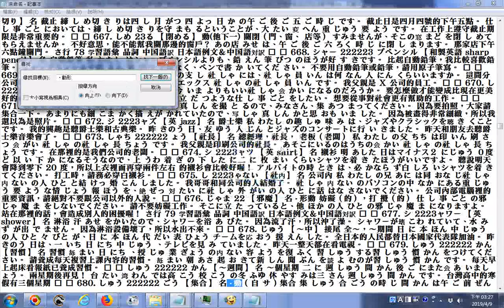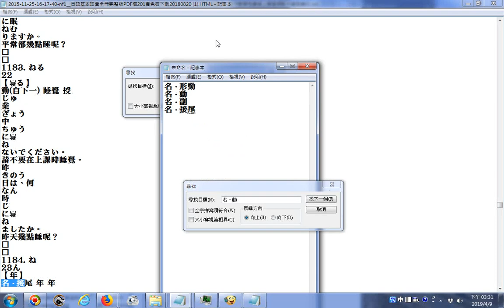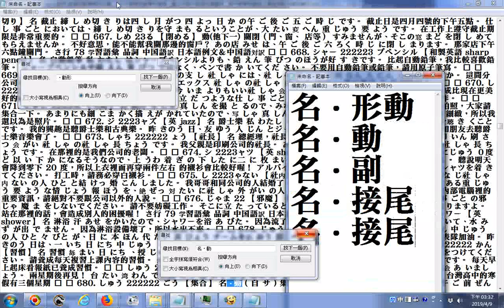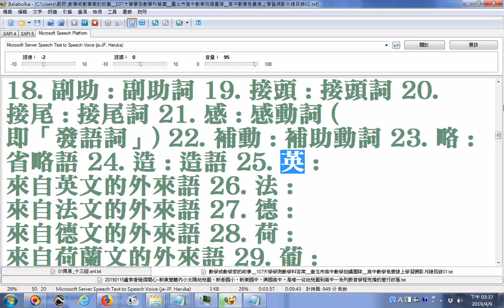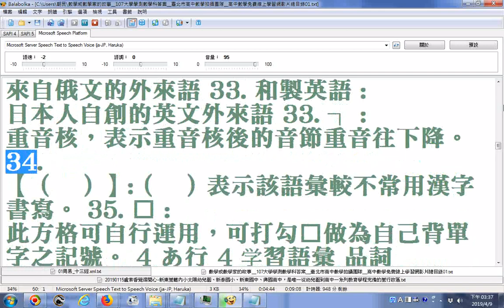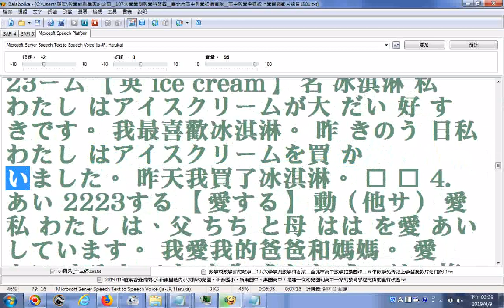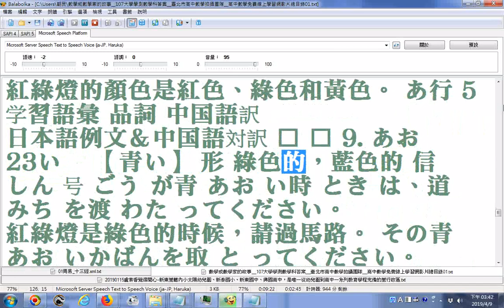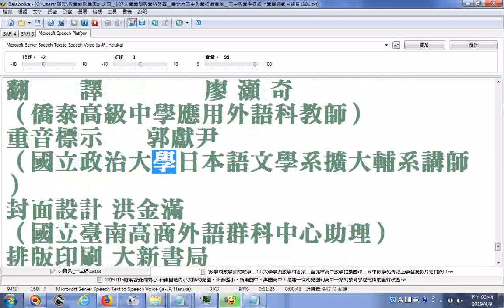20190409探索 2015 11 25 16 17 40 nf1 日語基本語彙全冊完整版PDF檔201頁免費下載20180820 使用電腦小姐Balabolka逐字唸日文 部份漏讀或是破音字